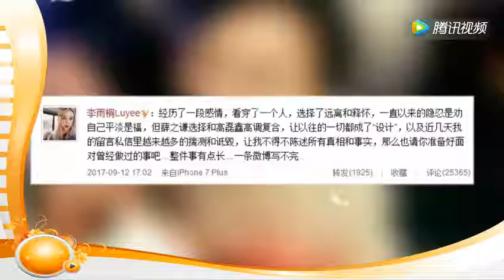网红李雨桐自爆被薛之谦骗感情骗钱 现在薛高复合之前的钱是嫁妆